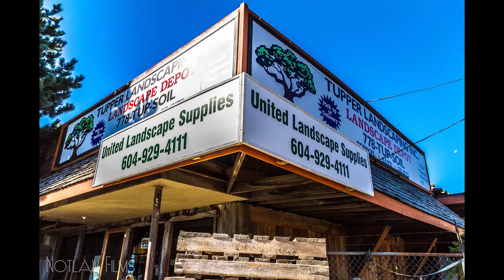Slinger Slideshow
Our location, crew and our trucks.